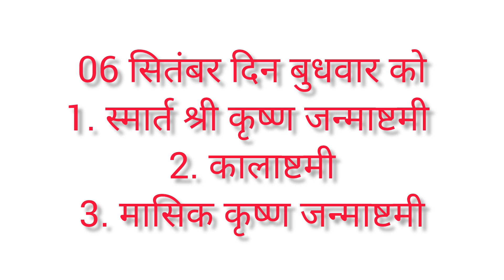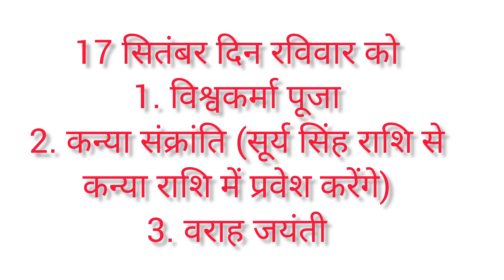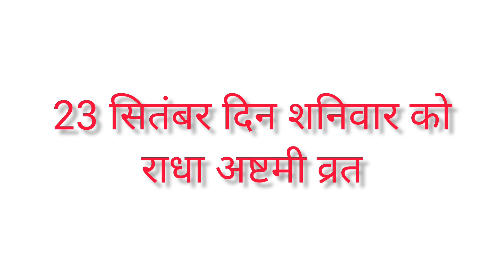सितंबर 2023 में हिंदू व्रत और त्योहार//September 2023 Vrat And Tyohar List//Calendar 2023 September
Your Query :
september ke vrat aur tyohar
september 2023
 september 2023 ke vrat tyohar september 2023 festival september me kaun kaun sa vrat hai
september 2023 calendar
2023 september calendar september 2023 vrat utsav september 2023 vrat list
september 2023 ke pramukh tyohar
september 2023 hindi calendar calendar september 2023 september me kaun kaun se tyohar aate hai
2023 september mahine me kaun kaun se tyohar hai
festival calendar 2023 september september hindu calendar 2023 hindi festival in september 2023 september 2023 festival India september 2023 festival calendar hindu calendar september 2023 hindi panchang september calendar 2023
masik calendar september
masik calendar september 2023
september mahine ka calendar
september 2023 ka panchang
hindi calendar tithi 2023
september 2023 me janmashtami kaun se din padega
18 september 2023 ko kya hai september 2023 me shukal paksh kab hai
september me kaun sa tyohar hai 2023
september bhado purnima kab hai bhado amavsya kab hai september festival 2023 september calendar tyohar 2023 september ka calendar september 2023 calendar India हिंदू कैलेंडर सितम्बर
september ki ekadashi 2023 सितंबर हिन्दू त्यौहार 2023
september uttar bhartiy vrat aur tyohar
2023 tyohar list
हिंदू त्यौहार लिस्ट 2023
september ki purnima 2023
त्योहार लिस्ट कैलेंडर 2023 सितम्बर
september ka pradosh सितंबर 2023 का कैलेंडर हिंदी पंचांग कैलेंडर 2023 vrat tyohar 2023 september date calendar हिंदू त्यौहार लिस्ट 2023 सितंबर september ka masik Shivratri september me teej kab hai holiday september 2023 september month
vrat parva 2023 september
september month fast 2023
2023 bhado all vrat tyohar
ekadashi september 2023
september chautharthi vrat 2023
hindu festival 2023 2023 calendar hindi 2023 calendar september
september 2023 vrat tyohar
2023 ka calendar shakti kunj
september 2023 vrat aur tyohar september ka calendar bataiye सितंबर का कैलेंडर बताइए